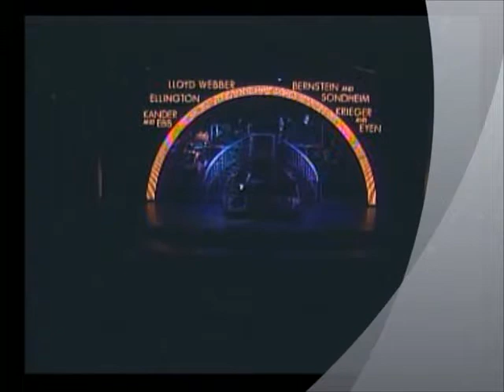RODRIGO BASTOS PLAY FOR ROYAL CARIBBEAN.mp4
Rodrigo Bastos play the piano for the Independence of the Seas and Voyager of the Seas with the Orchestra. Broadway Musicals, Jazz, Big Band Set, Jazz Cabareth and Classical Music between 2009 and 2011